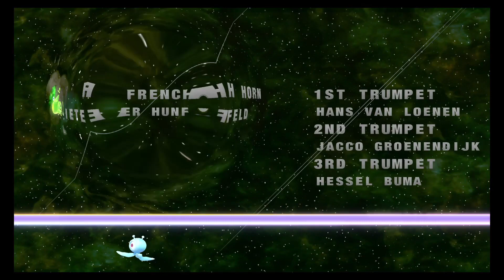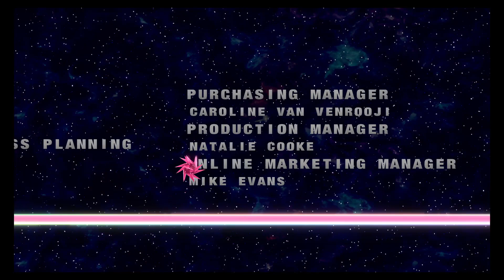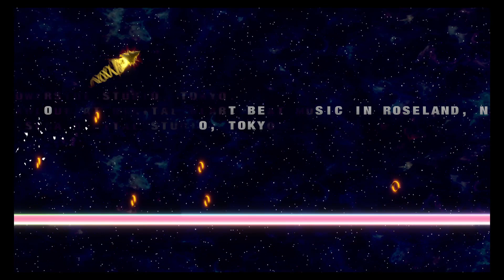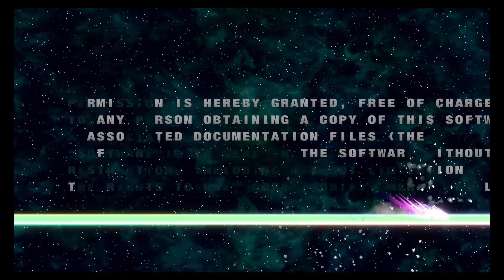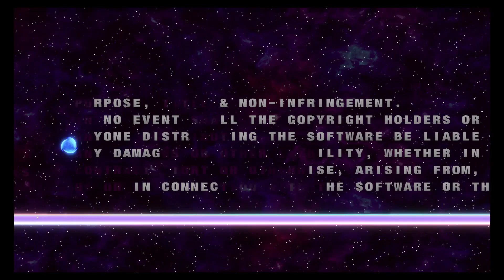SONIC Colours ULTIMATE | Posiblemente el mejor SONIC en 3D | Gameplay Español | PS4 PRO | SEGA | # 7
SONIC COLOURS ULTIMATE (COLORS en territorio americano) es la remasterización del clásico de Wii. Aparecido para PS4, Nintendo Switch y XBOX One, es por muchos considerado como uno de los mejores SONIC en tres dimensiones.

SONIC Colours ULTIMATE | Posiblemente el mejor SONIC en 3D | Gameplay Español | PS4 PRO | SEGA | # 7 FINAL